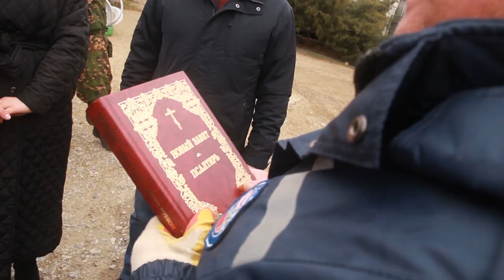Мероприятия МЧС в храме Рождества Христова города Краснодара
На территории "Казачьего хуторка" храма Рождества Христова прошли учебно-показательные мероприятия с участием сотрудников МЧС города Краснодара с имитацией тушения "условного  пожара".